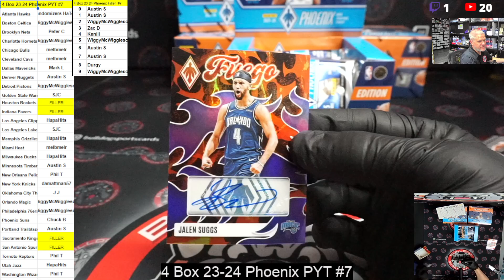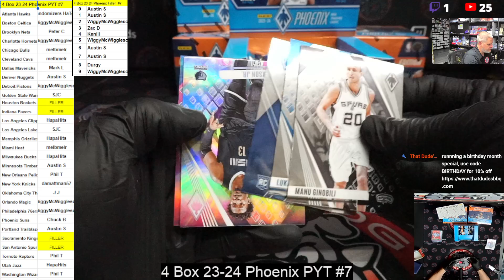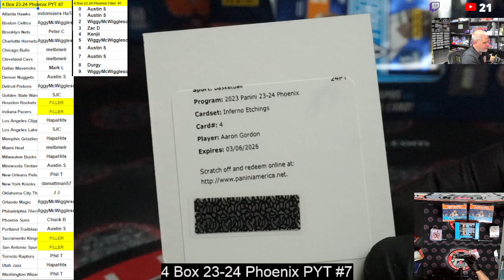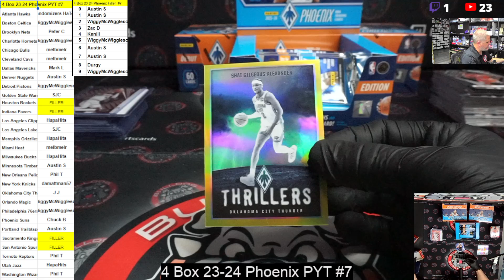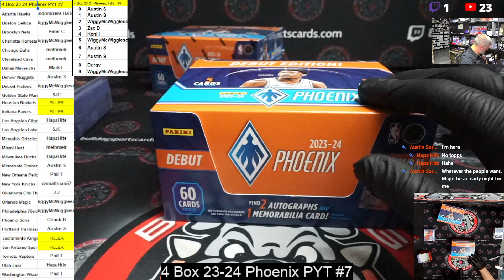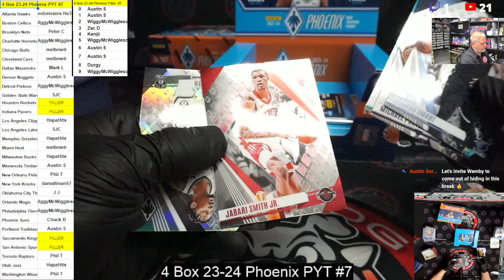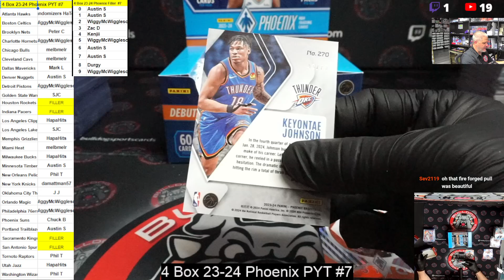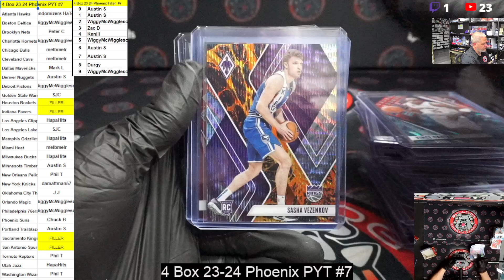4 Box 2023 24 Phoenix Basketlball PYT #7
4 Box 2023 24 Phoenix Basketlball PYT #7